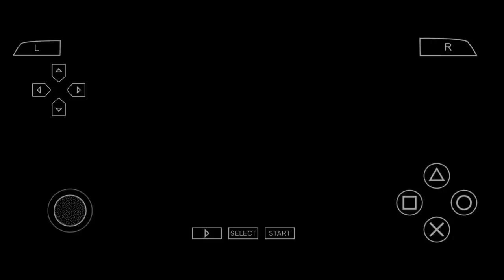A NOSTALGIA SERIES BEGINS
so from today pop warrior within series begins in my chanel